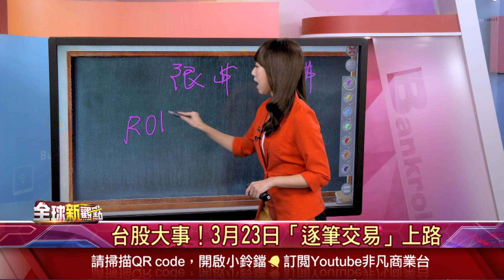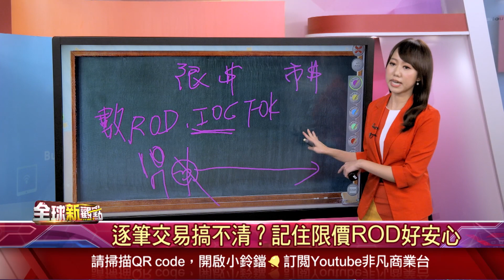台股大事！逐筆交易3月23日上路！記住限價ROD好安心！│主播 王嬿婷│全球新觀點 股市小辭典20200320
台股「逐筆交易」23日上路！搞清楚了嗎？散戶、當沖客、大戶，交易訣竅，還不快看下去！